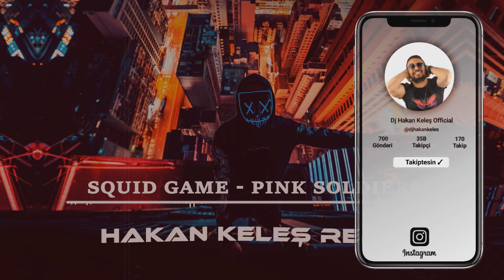Squid Game - Pink Soldiers (Hakan Keleş Remix)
📢 Bana destek olmak için  beğen butonuna basmayı lütfen unutmayın güzel insanlar 👍 ❤ ❤ ❤

"Bu Kanalda Herhangi Bir Şakınızın Remixi Herhangi Bir Yapımcı Etiket Şirket Fotoğrafçının Bu Yüklemeyle İlgili Bir Sorunu Varsa Telif İhtarı Atmak Yerine Lütfen Mail Adresine Mail Atarsanız 24 saat İçerisinde Yüklemeyi Kaldırırız..